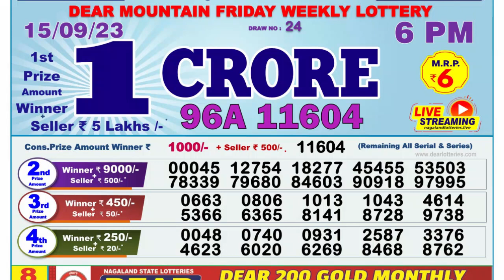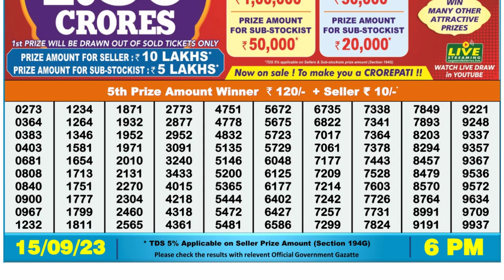Nagaland Lottery Sambad Live 6pm 15.09.23